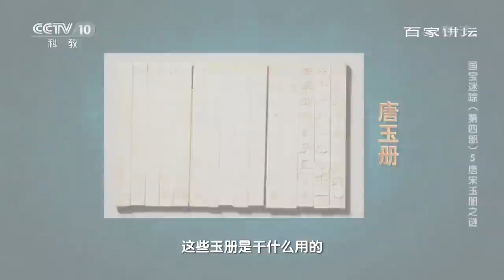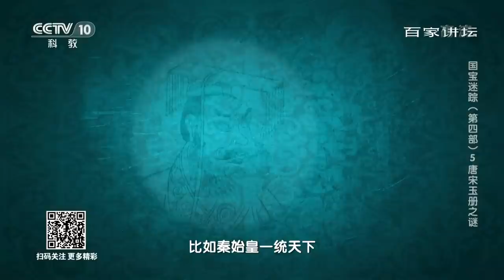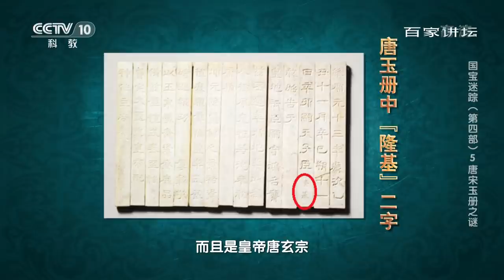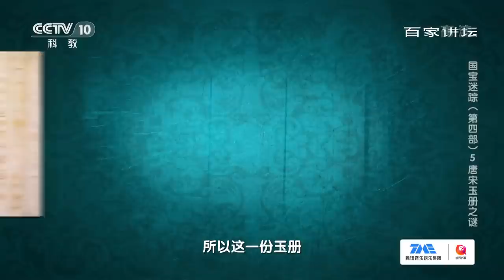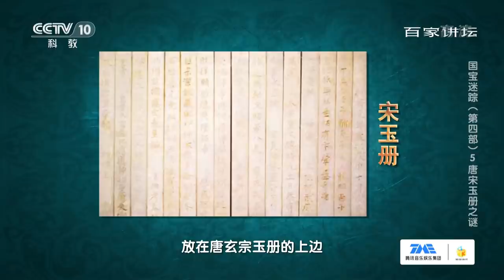珍贵玉册出土后竟突然销声匿迹！这些玉册究竟是做什么用的？它们的主人又是谁？《国宝迷踪》唐宋玉册之谜 | 中华国宝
本期节目主要内容：上世纪30年代，在山东泰安两组珍贵的玉器制品被挖掘出来，它们就是如今珍藏在台北故宫博物院的国宝级文物——唐宋玉册。当时，玉册出土之时，正是国内风云激荡、军阀混战时期，随着玉册的出土，有人担心它，有人觊觎它，在国家民族生死存亡的关键时刻，一旦玉册流失海外，必将会造成难以估量的损失。然而，就在玉册出土不久之后，便突然销声匿迹，仿佛从人间蒸发一般。直到四十多年后，在上世纪70年代才在世人面前重新出现。